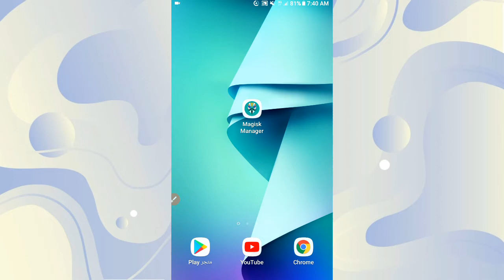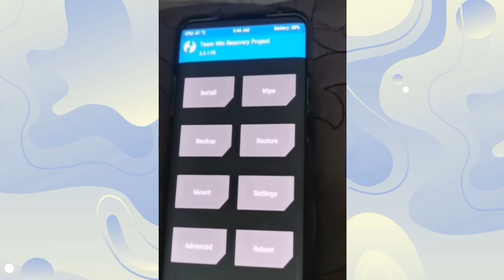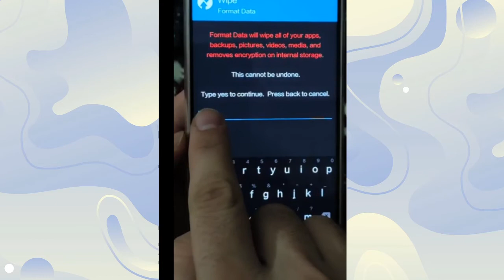طريقة الفورمات من الريكفري المعدل لجميع الهواتف | فورمات من الريكفري المعدل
طريقة الفورمات من الريكفري المعدل لجميع الهواتف مافي أي إختلاف
والفورمات من الريكفري المعدل ما فيه أى مشكلة ومضمون بس اعمل الخطوات المطلوبة.